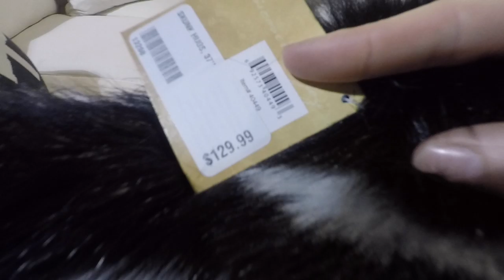Hong Kong Buffet? Muskoka Vlog 7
Shot with GoPro Hero 5 and DJI Osmo Mobile_________________________________________________________________